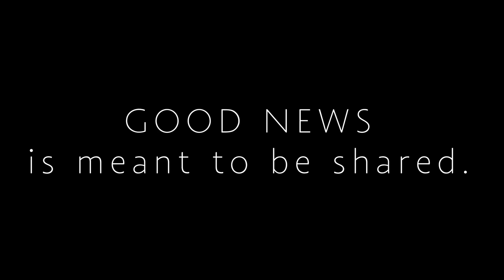The Good News Is Worth Sharing!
Get ready for a truly unforgettable Easter celebration at OneTribe Church! Join us on Saturday, March 23rd, 2024, from 11:00 a.m. to 5:00 p.m. for 'EASTER, The GOOD NEWS' at OneTribe. It's not just your ordinary Easter gathering – it's a joyful extravaganza filled with laughter, community and reason for the season, which is the GOOD NEWS of the Gospel!